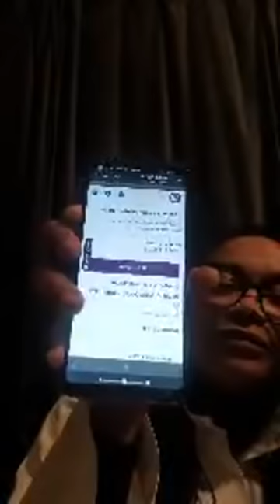KINI ERO INU ALE LOBINRIN SI AWON IYAWO ILE | KINI ERO INU ALE LOKUNRIN SI AWON OKO ILE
KINI ERO INU ALE LOBINRIN SI AWON IYAWO ILE

KINI ERO INU ALE LOKUNRIN SI AWON OKO ILE